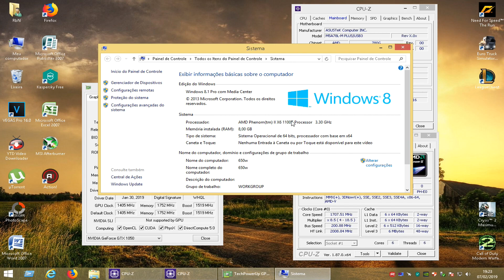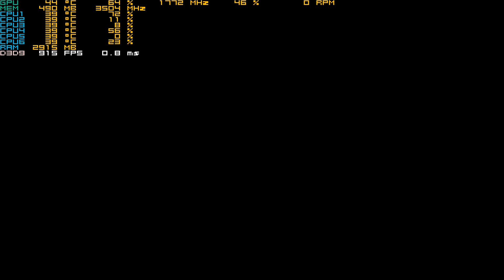Nvidia 418.81 | Euro Truck Simulator 2 v1.32.3.14 [GTX 1050 2GB]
fala galerinha beleza esse aqui é mais um vídeo com o mais novo Driver da Nvidia o 418.81 e nesse novo video trago o Euro Truck Simulator 2 v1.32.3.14

CONFIG
GAB:HAF 912 Advanced
MB: M5A78L-M PLUS/USB3 (BIOS 0502)
PROCESSA: phenom 1100t
PV: MSI GTX 1050 AERO ITX 2GB
MEMO: kingston hyperx 8gb ddr3 1600Mhz
RATO: a4tech bloody v7
TECLA: E-Blue Cobra R
MON: Philips 17 pol. wide 170CW 1440x900 75Hz
DISCO: SSD 250 Kingston
DISCO: Disco de 500Gb Western
FONTE: Corsair 650w
SO: Windows 8.1 Pro x64 Update 3